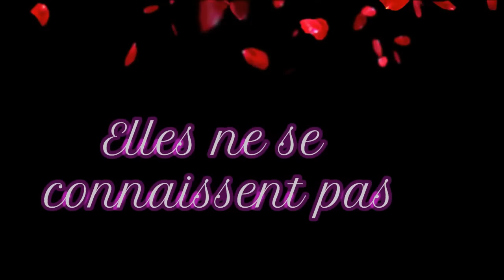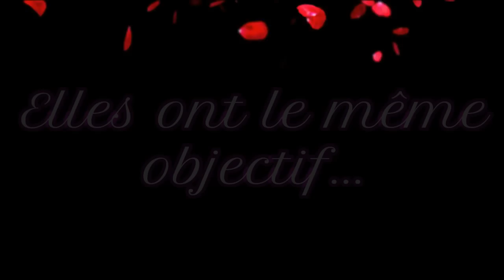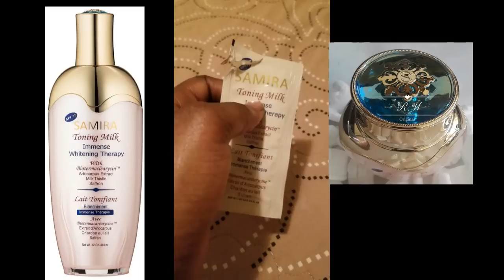BRUNCH BEAUTY SAISON 1: EPISODE 1